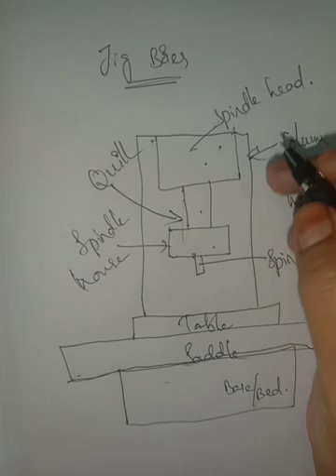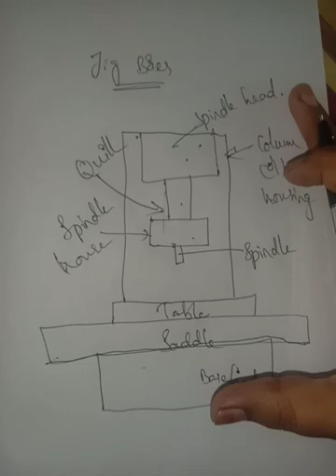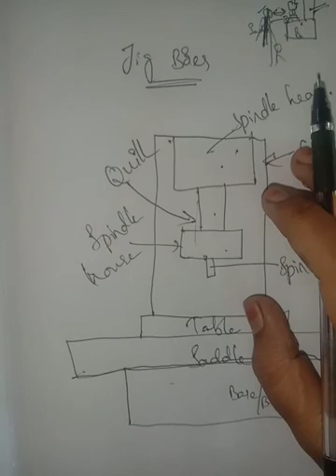Jig boring Machine